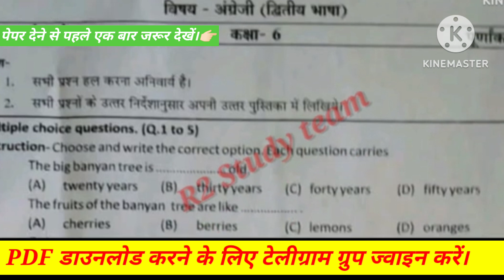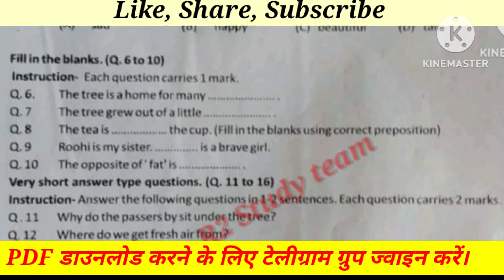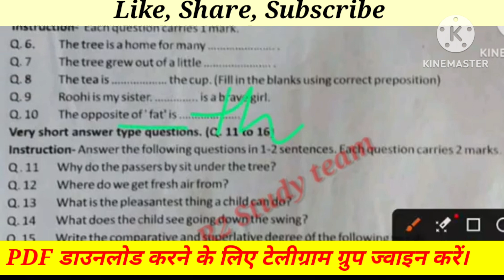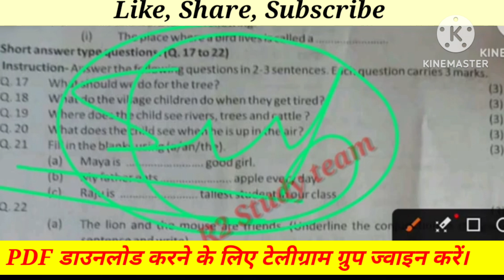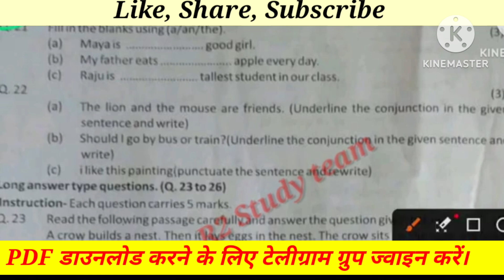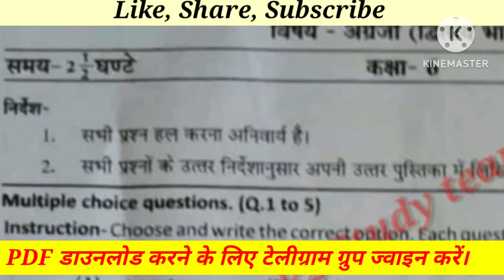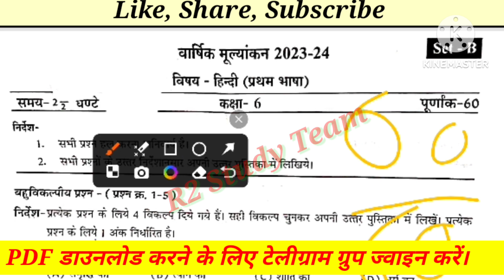वार्षिक परीक्षा 2023-24 कक्षा-6वी अंग्रेजी 29 फरवरी का रियल पेपर प्रश्न 1 से 24 तक फुल सॉल्यूशन।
कक्षा-6वी हिन्दी रियल पेपर फुल सॉल्यूशन 2023 24
कक्षा-6वी अंग्रेजी आज का रियल पेपर
कक्षा 6वी संस्कृत 2024 का फुल सॉल्यूशन
कक्षा-6वी गणित  वार्षिक मूल्यांकन पत्र हिंदी प्रथम भाषा हिंदी का फुल सॉल्यूशन क्वेश्चन नंबर 1 से लेकर 23 तक का फुल सॉल्यूशन with pdf download kre
कक्षा 6वीं हिंदी वार्षिक पेपर क्वेश्चन नंबर 1 से लेकर 24 तक का फुल सॉल्यूशन 6 मार्च रियल पेपर फुल सॉल्यूशन
वार्षिक परीक्षा 2024 कक्षा आठवीं हिंदी 6 मार्च 2024 रियल पेपर फुल सॉल्यूशन
आज के पेपर का रियल पेपर फुल सॉल्यूशन कक्षा आठवीं हिंदी 6 मार्च
कक्षा6वीं हिंदी वार्षिक पेपर प्रश्न क्रमांक 1 से लेकर 10 तक फुल सॉल्यूशन
कक्षा6वीं इंग्लिश वार्षिक पेपर फुल सॉल्यूशन मार्च 2024
कक्षा -6वीं गणित वार्षिक पेपर फुल सोल्यूशन मार्च 2024
कक्ष-6वीं वार्षिक पेपर विज्ञान फुल सोल्यूशन मार्च 2024
कक्षा6वीं वार्षिक पेपर सामाजिक विज्ञान फुल सोल्यूशन मार्च 2024
बस कक्षा 6वीं वार्षिक पेपर संस्कृत फुल सोल्यूशन मार्च 2024
कक्षा 6वीं वार्षिक पेपर सभी सब्जेक्ट के फुल सोल्यूशन मार्च 2024 के 100% रियल पेपर का सॉल्यूशन।

कक्षा-6वी  का रियल पेपर फुल सॉल्यूशन। आज के पेपर की वस्तुनिष्ठ प्रश्न कक्षा पांचवी
अर्धवार्षिक मूल्यांकन 2023 -24 कक्षा 6वी हिंदी 6मार्च का रियल पेपर फुल सॉल्यूशन।
@R2studyteam#class6h#Hindipreboard _exam2024कक्षा6वीहिंदीसंपूर्णहल